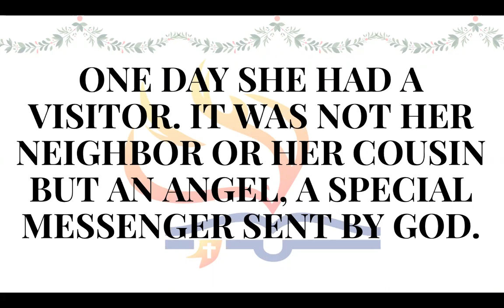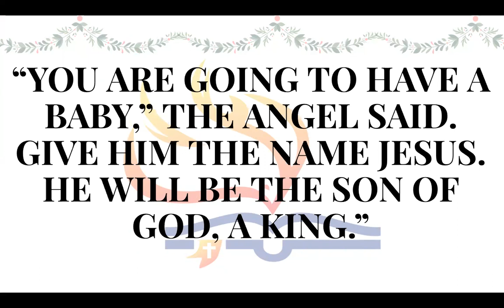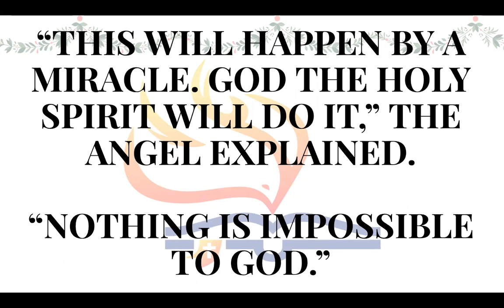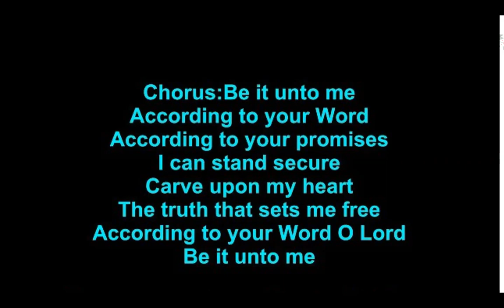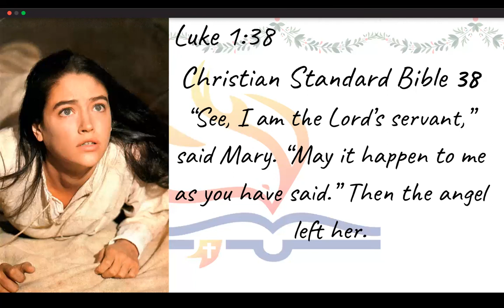13th Daily Devotion - Be it unto Me - Luke 1:38 (Jeff Padre Guiwa)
13th Daily Devotion - Be it unto Me - Luke 1:38 (Jeff Padre Guiwa)

LAFILNAZ
SIMBANG PINOY